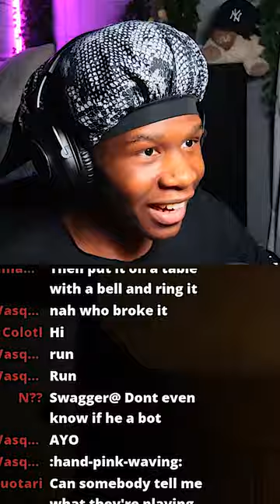Scared me into oblivion 🤣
I STREAM ON THIS CHANNEL ❤

Time I Stream's
- Mondays - afternoon
- Wednesdays - afternoon
-Fridays - afternoon